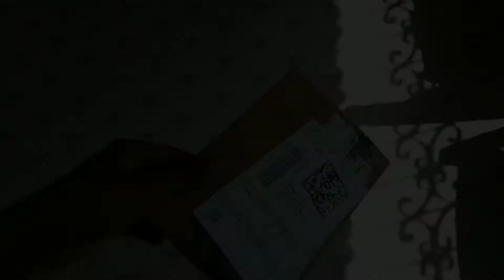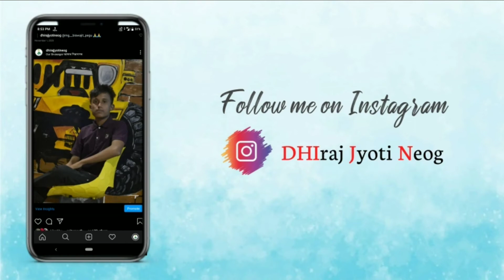Unboxing video ll i-Black's ll Dhiraj Jyoti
Unboxing is the unpacking of products, especially high tech consumer products, where the process is captured on video and uploaded to the Internet. The item is then also explained in detail and also can sometimes be demonstrated as well.

boAt earphone : boAt BassHeads 220 Wired Headset